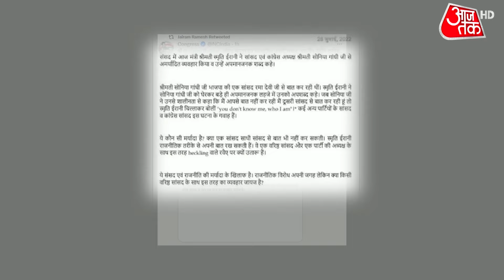Sonia Gandhi Vs. Smriti Irani: जब सोनिया-स्मृति में हुई नोक-झोक! | Adhir Ranjan | Parliament Session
While Adhir Ranjan Chowdhury maintained that he 'regrets' his 'slip of tongue', Union minister Smriti Irani on the partylines demanded an apology from Sonia Gandhi. Watch this video to know what Sonia Gandhi has said.

राष्ट्रपति द्रौपदी मुर्मू के लिए राष्ट्रपत्नी शब्द इस्तेमाल करने पर माफी मांग सकते हैं अधीर रंजन चौधरी. लेकिन इस मुद्दे पर बीजेपी ने बेहद आक्रामक अंदाज रुख अपना लिया है. बीजेपी सीधे सोनिया गांधी से माफी मांगने की मांग कर रही है. संसद के बाहर और अंदर स्मृति ईरानी ने बेहद आक्रामक अंदाज में इस मुद्दे को उठाया है. इन सबके बीच सोनिया गांधी ने बयान जारी किया है कि अधीर रंजन पहले ही माफी मांग चुके हैं लेकिन बीजेपी अपनी मांग पर डटी हुई है.